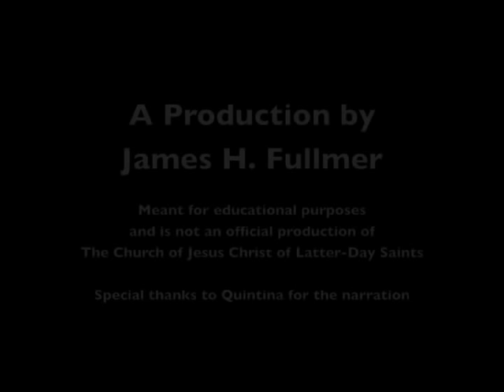Story of the Book of Mormon - Helaman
This is a presentation of the story of the Book of Helaman in the Book of Mormon. For information about what the Book of Mormon is please click below.

The music is from:
"Evening Angels," by Kurt Bestor